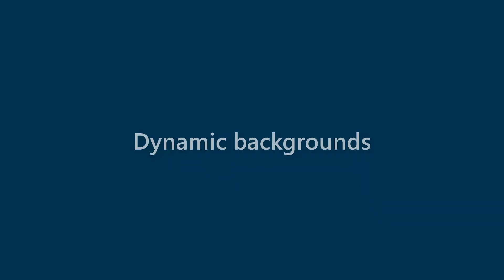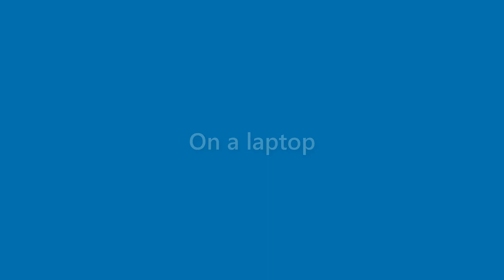Marianne Haney - appearance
Name Look - Marianne Haney - appearance. In this video we present "Marianne Haney" name look and feel in various scenarios.
This video will cover:
How does "Marianne Haney" look as a personal letterhead?
How does "Marianne Haney" look on a business card?
How does "Marianne Haney" look on a computer/laptop screen?
How does "Marianne Haney" look with different background colors?
How does "Marianne Haney" look with various fonts?